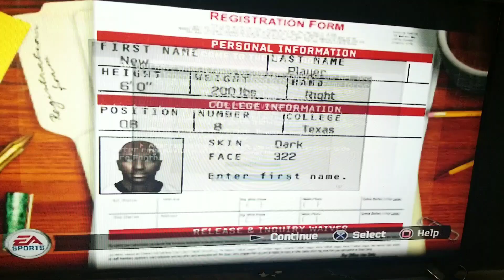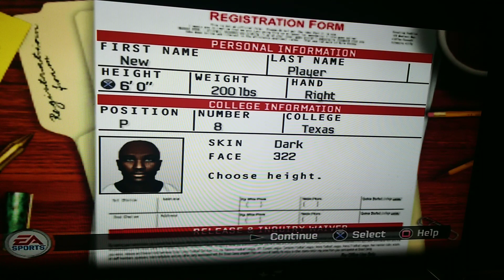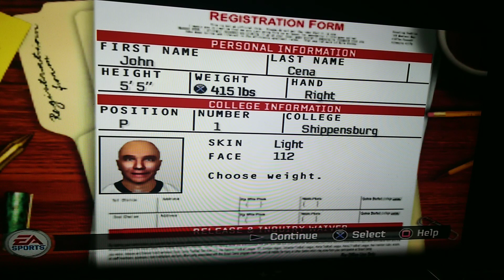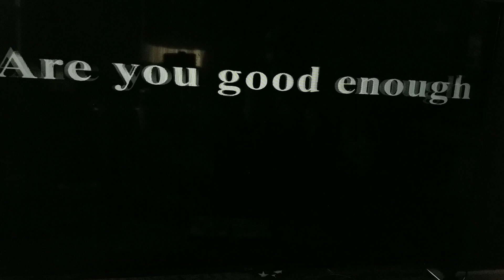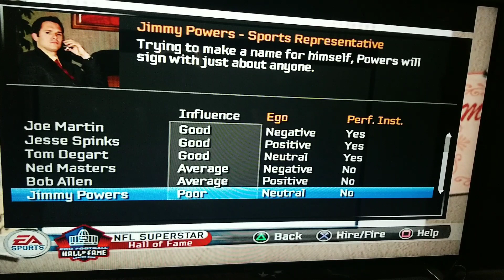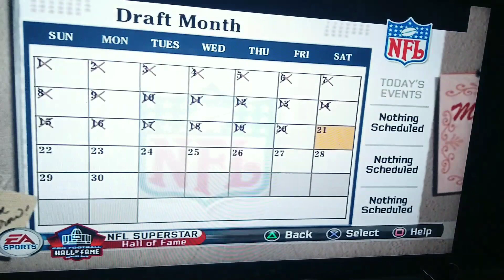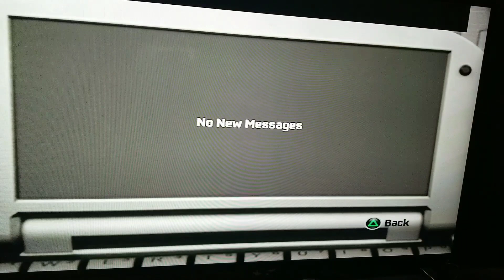A Punter Begins his Career in Madden 08